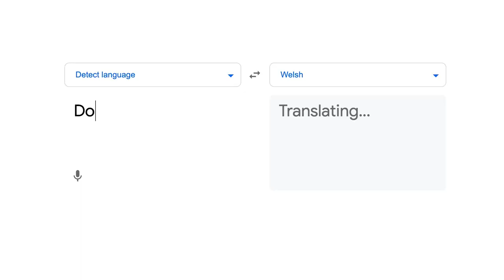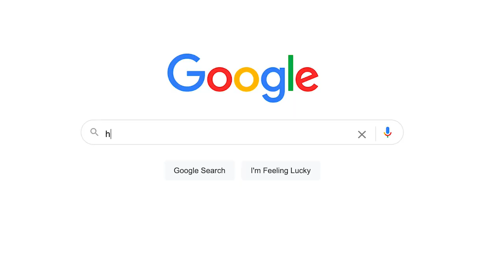St David's Day with Tayce | Patron Drag Queens of the UK | Google UK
RuPaul's Drag Race UK's Tayce takes a little look at some of the top Searches about Wales over the last year for St David's Day 2021.

Featuring Elin Manon, Illustrator and Google Doodle guest artist.

goo.gle/st-davids-day-2021